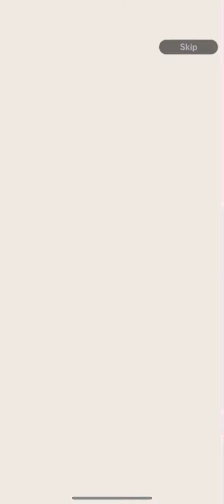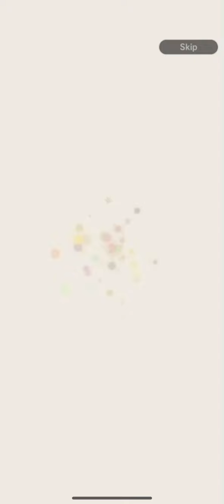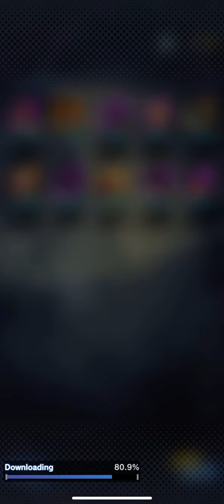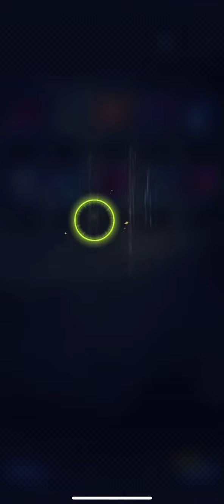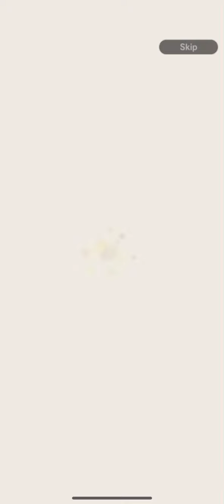(Dragon Ball Legends) Double LF Multi?? LF SSJ3 Goku and Tapion Summons!